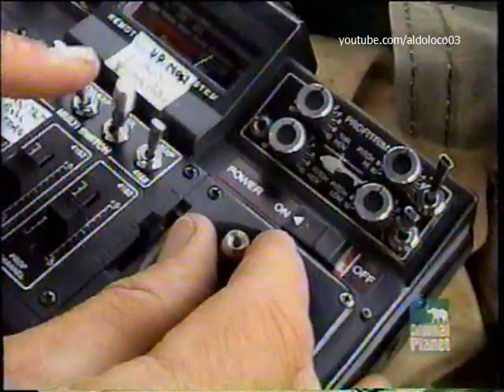Suki la leoncita valiente Pride Detrás de cámaras